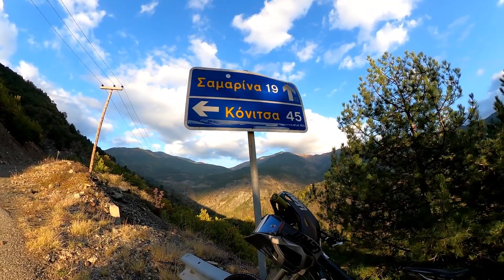Munti Smolikas-Mtb-Γυρω γυρω ολοι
Ο καθιερομενος γυρος του Σμολικα με ποδηλατο,την καλυτερη εποχη..